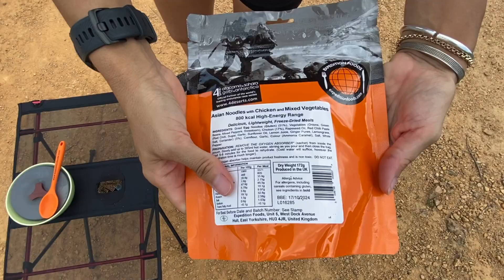Expedition Foods Asian Noodles with Chicken and Mixed Vegetables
Preparing a meal of Asian Noodles with Chicken and Mixed Vegetables.